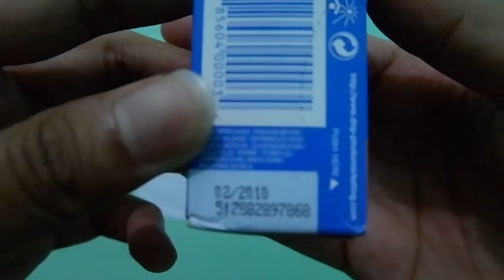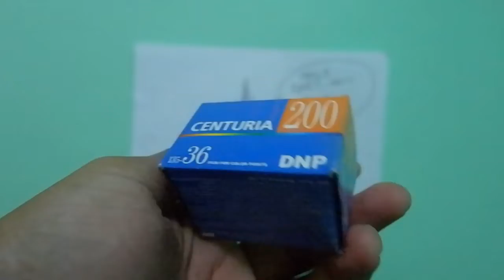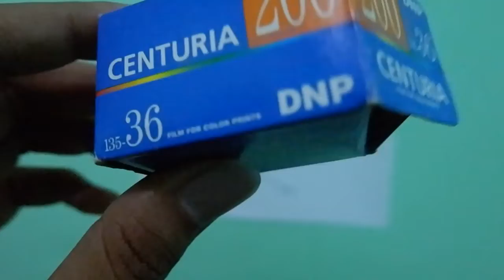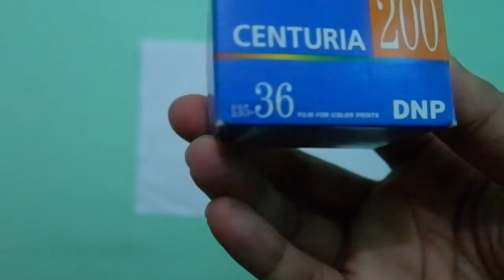review roll film kamera analog expired : centuria 200 dnp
hay hay

kembali membahas masalah roll film lagi nih, karena kekurangan bahan wakwaw. tapi tidak ding, bahan ada di mana-mana tapi memang belom sempat mempelajarinya saja. mungkin kapan-kapan.

oiya, roll film expired ini tergolong murah ya, jauh di bawah harga pasaran. tapi ya resikonya ada juga, nanti tonenya tidak sesuai asli dan bisa jadi malah warnanya luntur tidak karuan.

Tapi menarik dong buat diulik ehehe

terimakasi sudah menyimak